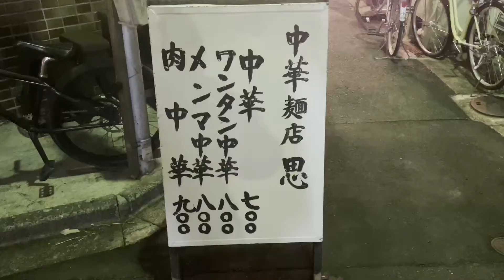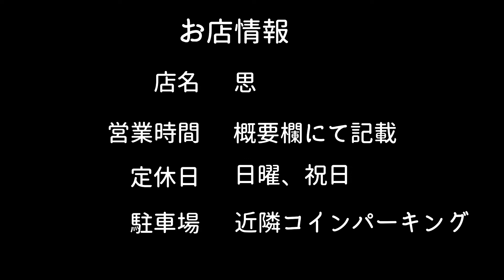【食べ歩き】仙台市一番町。横丁に佇むラーメン店「思」食べ歩き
【思】

　　　　　18:00〜21:00

住所：宮城県仙台市青葉区一番町2-4-18